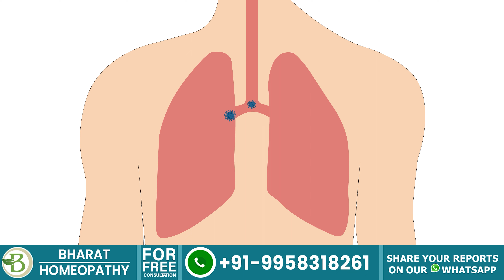How to prevent Lung Infection? | Lung Infection Treatment | fefdon me sankraman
A lung infection happens when a virus, bacteria, or fungus enters your lungs and causes inflammation. Lung infections can range from mild to severe and may require medical treatment. When the large bronchial tubes that carry air to and from your lungs become infected, it’s referred to as bronchitis, and A cough can linger for several weeks, even after other symptoms have improved.